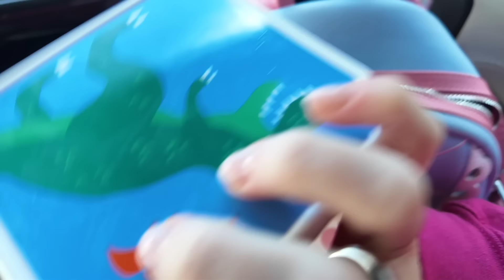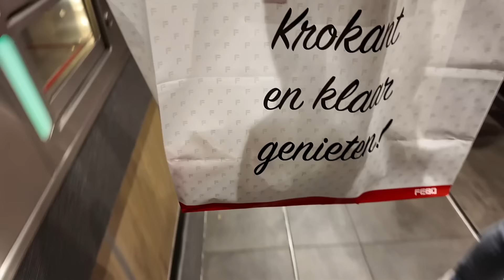Door Amsterdam fietsen wanneer ADE begint | Vloggloss 3593